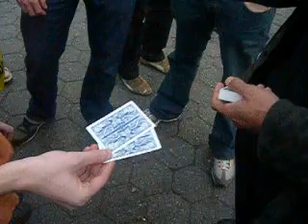david blane in union square (nyc)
david blane just came up to me and started doing card tricks. it was pretty cool haha